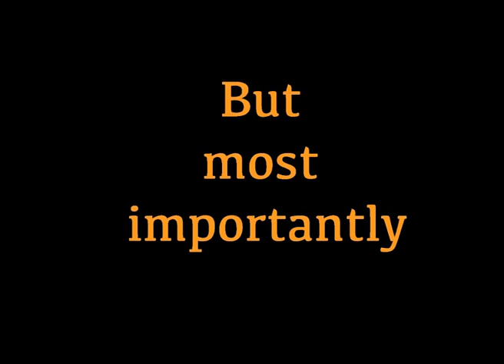Wessex Films Trailer